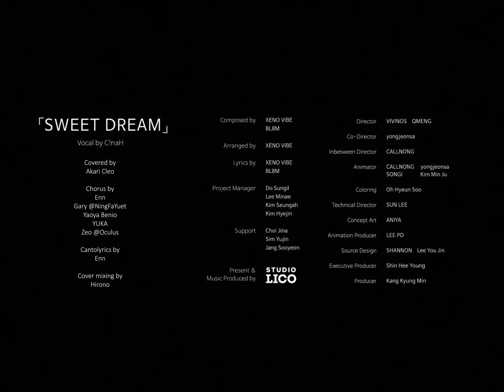【灯里クリオ, etc.】ALIEN STAGE | PROLOGUE | SWEET DREAM 粵語廣東話翻唱 👽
This is a fanwork. Please support the original!

Originally sung by: C!naH

Gary @ningfayuet

Cantonese lyrics: @Ennsings
[streaming] @EnnSingsCh

Original movie is used.

沒有聲音　無法歌頌
那種傷感　無抵抗意義
我的一生　沉溺於星光中
（鮮紅漸蔓延純白那衫領）

沒法一睹　明天朝日
沒法修補　受傷的心
説謊都好　求醉於仙境中
（依著命運就能投入你擁抱）

It’s just a sweet dream 若今生到盡頭是註定
就允許我任性
Lord, please, 求讓我得救贖　最後留一首哀歌

My Father, My Universe
人這生懼怕又脆弱
可憐徘徊崖上的一對腳

Now I live in darkness
Bring me brightness
Show me proof you hear my sound
Live in darkness
Bring me brightness
Show me proof that you’re here now Lord